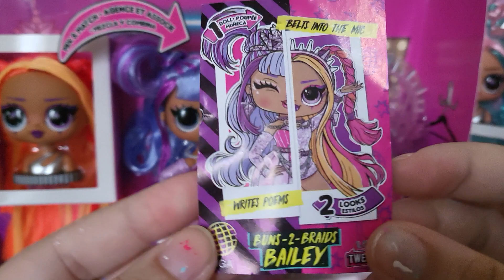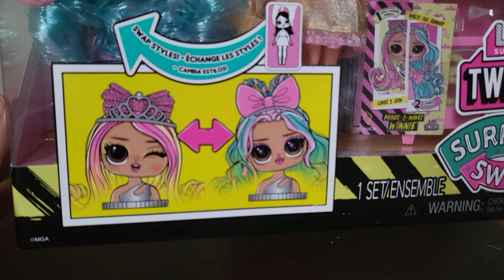New LOL SURPRISE Tweens Surprise Swap